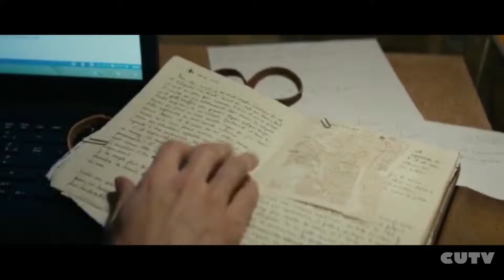BFF: Fantasia Film Festival 2015 Un Homme Ideal Review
CUTV attends and reviews the screening of Yann Gozlan's "Un Homme Ideal" at the 2015 Fantasia Film Festival here in Montreal. Host Luke Patterson gives you his thoughts on the film.